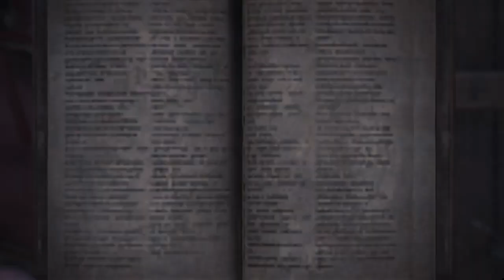Monster Hunter World - Arena and Hunting Anjanath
Hunter's Log: Arena and Hunting the Anjanath.